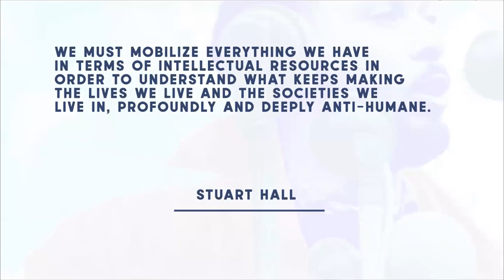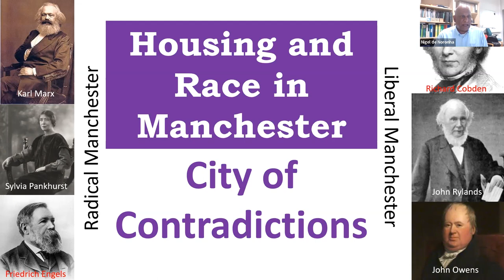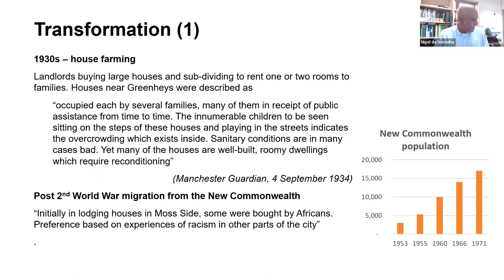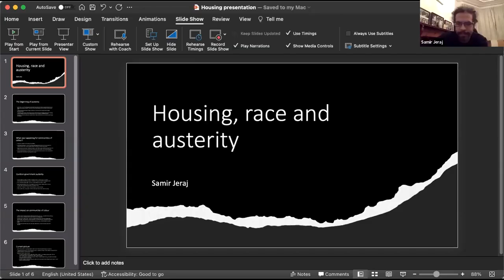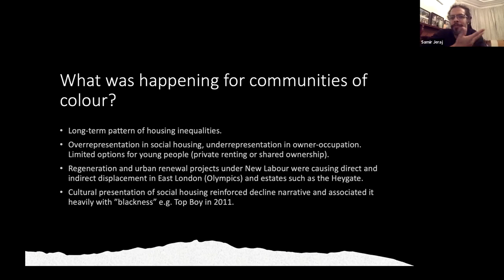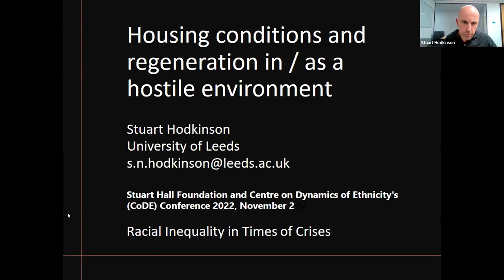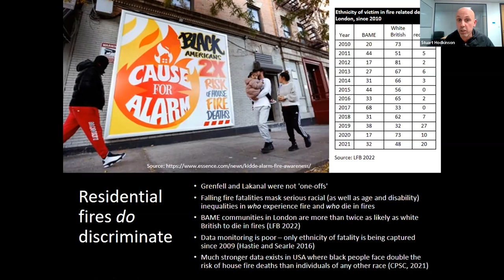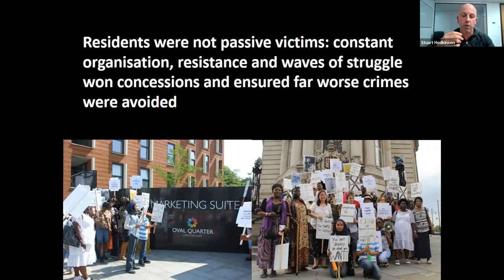Racial Inequality in Times of Crises: Housing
The panel focused on responses to the cost of living crisis and the housing crisis, impact on low-income communities, and resistance to the crisis.

• Nigel de Noronha, University of Nottingham
• Stuart Hodkinson, University of Leeds
• Samir Jeraj, The New Statesman
Chair:
• Ruby Lott-Lavigna, openDemocracy

Part of the 'Racial Inequality in Times of Crises' conference (31st October-3rd November), hosted by Stuart Hall Foundation and Centre on the Dynamics of Ethnicity (CoDE).